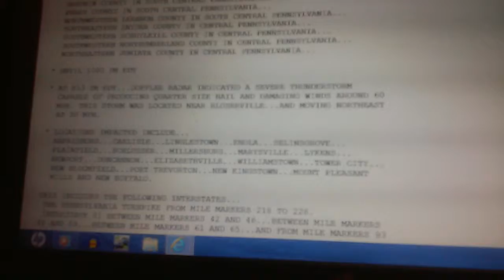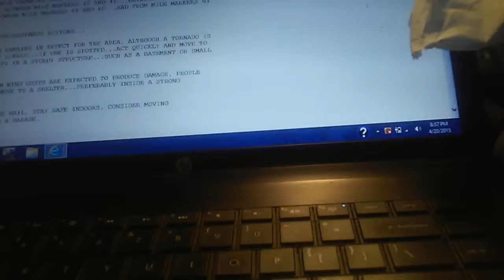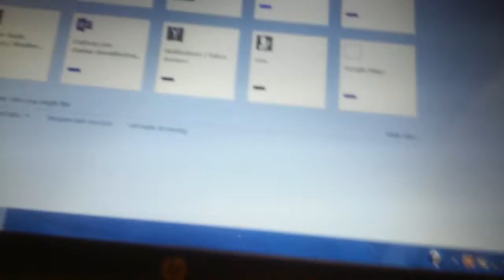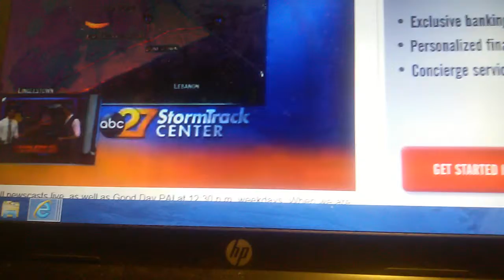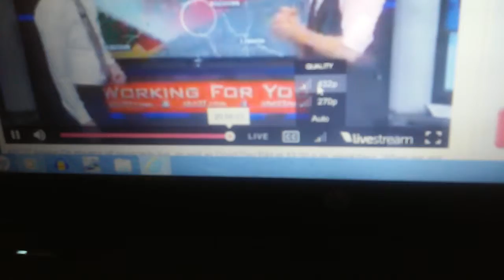EAS SVR NWS State College, PA 4/20/15